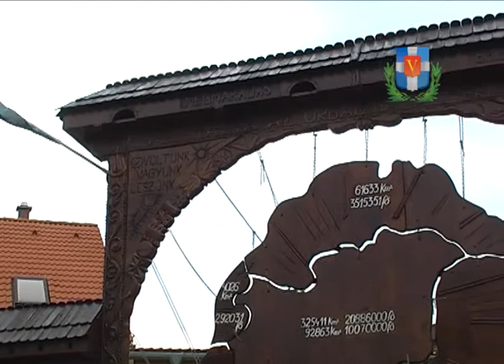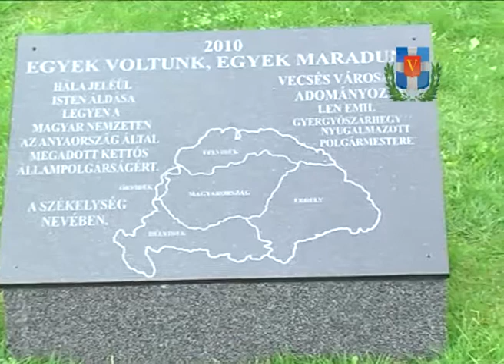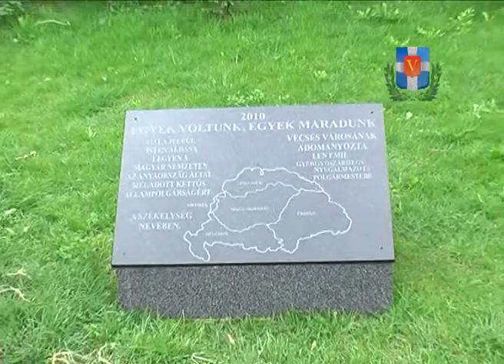"Az Anyaország mellettünk áll"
A Trianoni Békediktátum 92. évfordulóján Len Emil testvértelepülésünk Gyergyószárhegy volt polgármestere egy emléktáblát adományozott a városnak. Az emléktábláról, a  kettős állampolgárságról és a nemzetiségek helyzetéről  beszélgettünk Len Emillel, aki Vecsés város Pro Urbe díjasa.